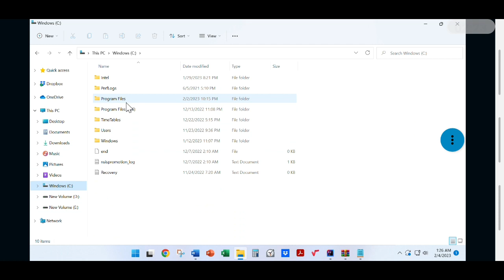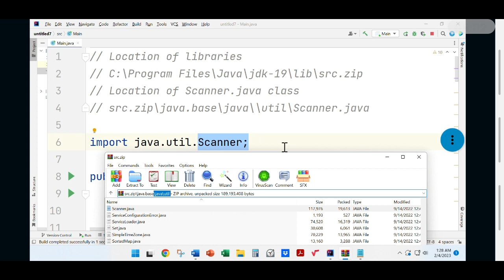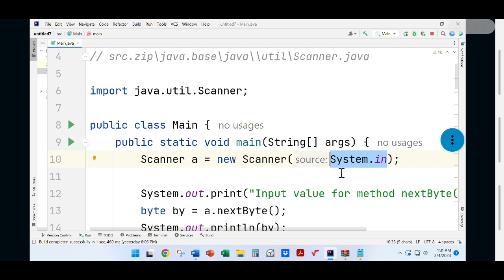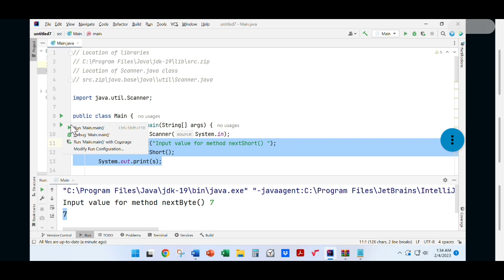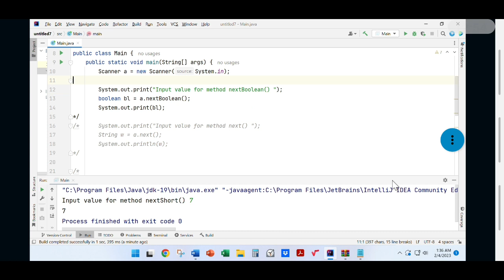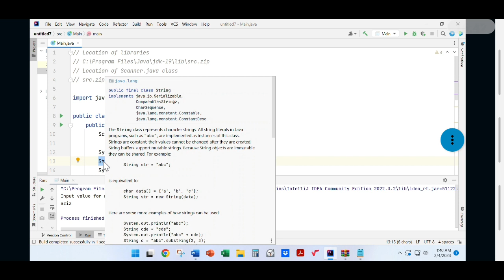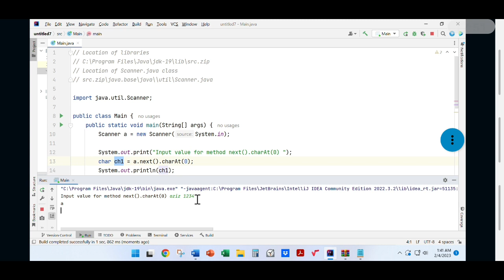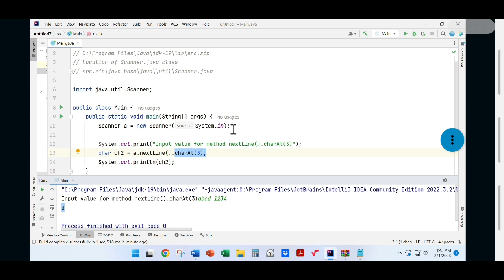OOP: C2 import java.util.Scanner; Console input nextInt();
Credits: Java the Complete Reference by Herbert Schildt.